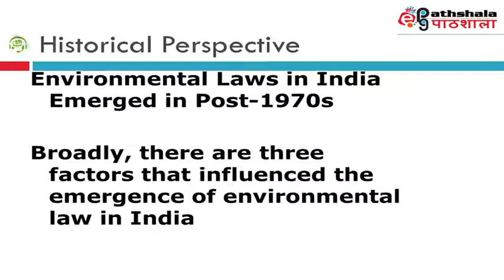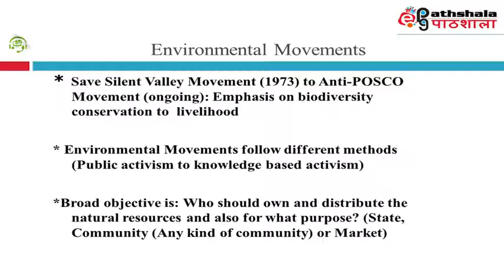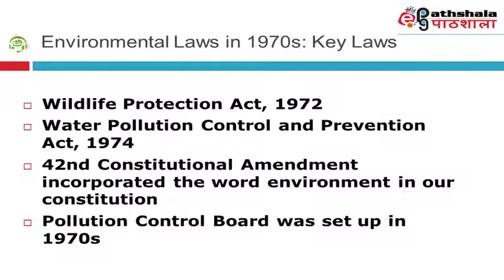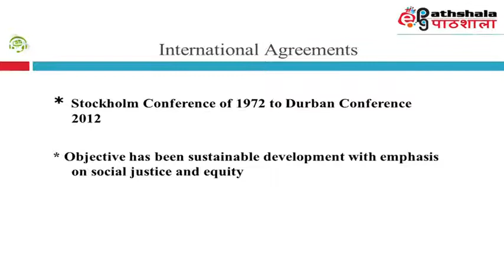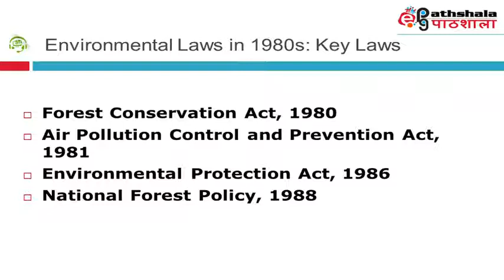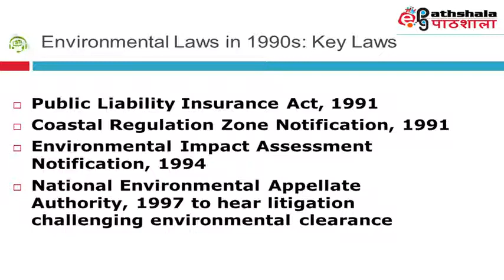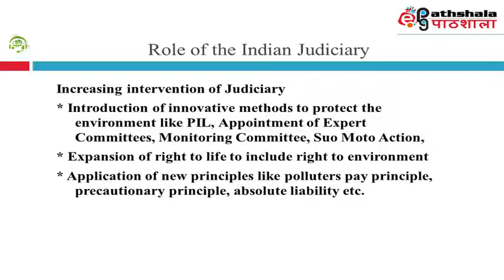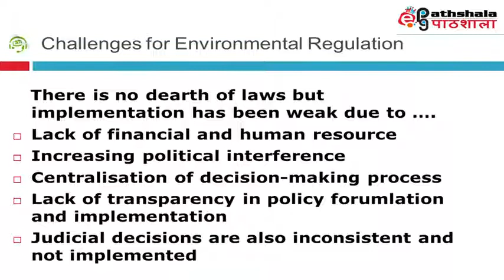Sociology P-09 M-25. Environmental laws part II: evolution of environmental regulations in India